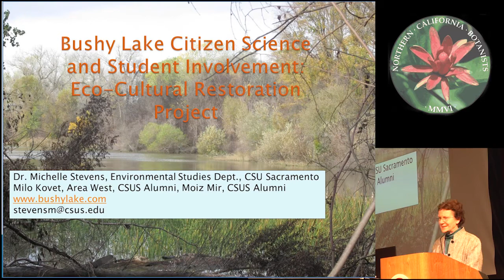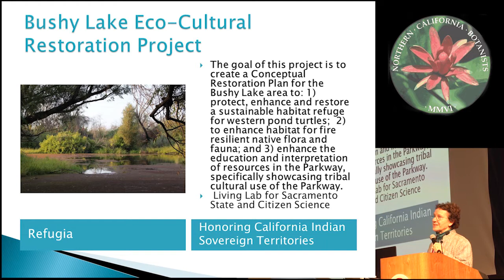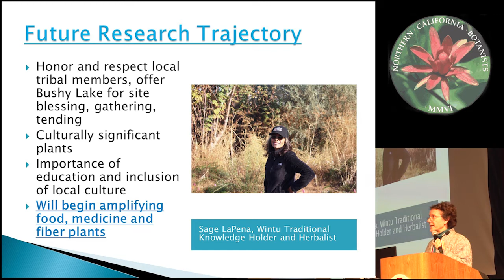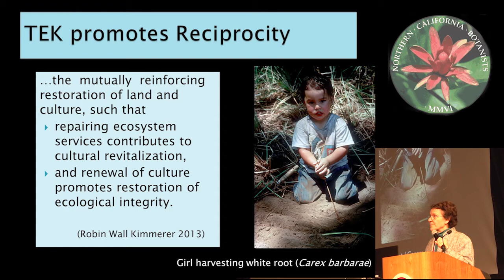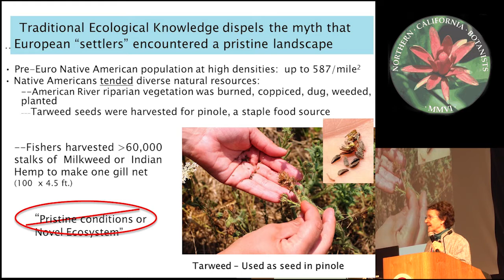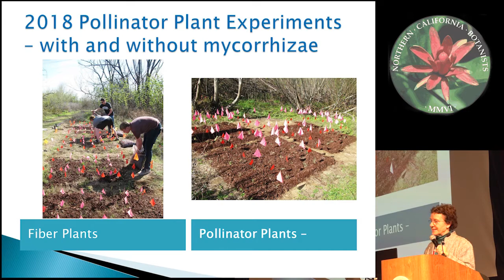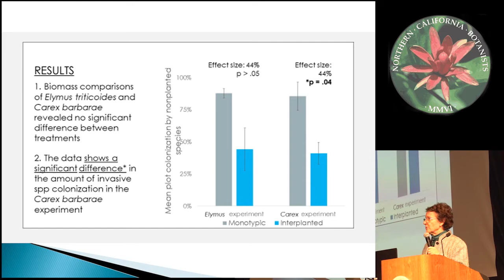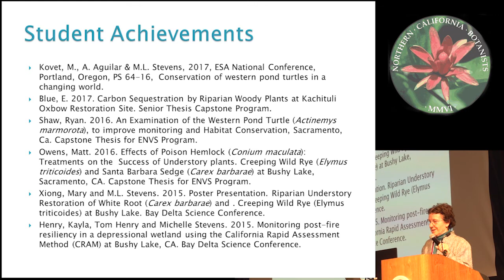Good news at the Bushy Lake eco-cultural restoration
Good news at the Bushy Lake eco-cultural restoration: Restoring culturally significant native and fire resilient plants in a highly disturbed urban environment
Michelle Stevens, California State University, Sacramento